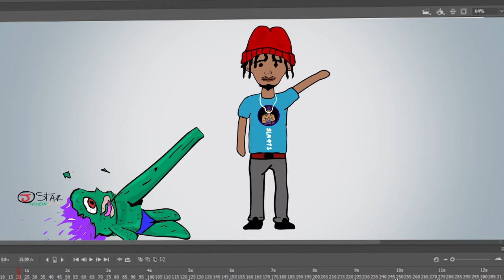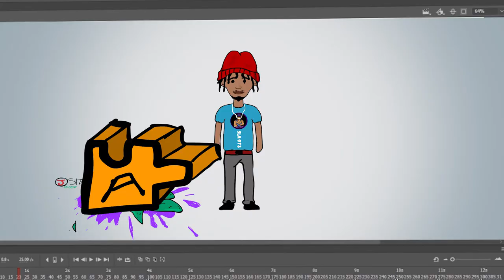SLM GHETTO ANIMATION #1# ( the beginnig )